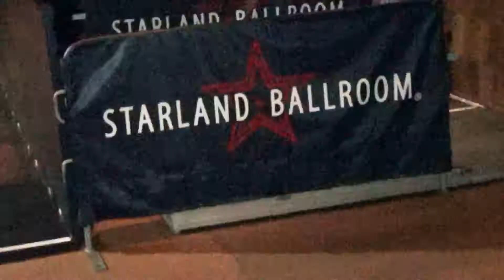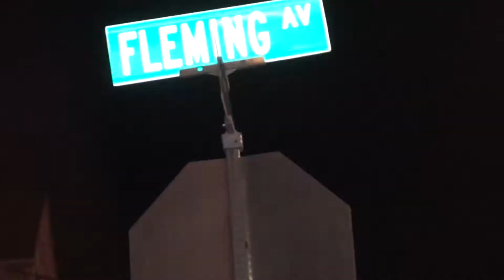BoundAlive "Deceiver Of The Hive" (Official Music Video)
Directed By Jorge A. Avila